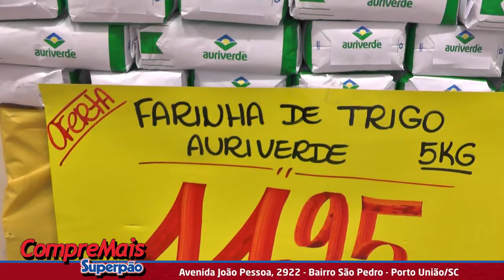COMPRE MAIS DO BAIRRO SÃO PEDRO farinha de trigo por R$11,95, papel higiênico R$11,90